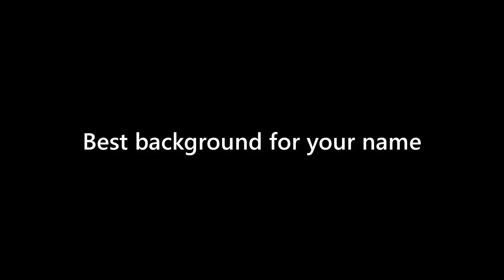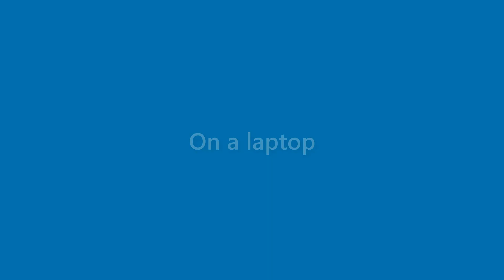Ruben Watson - appearance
Name Look - Ruben Watson - appearance. In this video we present "Ruben Watson" name look and feel in various scenarios.
This video will cover:
How does "Ruben Watson" look as a personal letterhead?
How does "Ruben Watson" look on a business card?
How does "Ruben Watson" look on a computer/laptop screen?
How does "Ruben Watson" look with different background colors?
How does "Ruben Watson" look with various fonts?